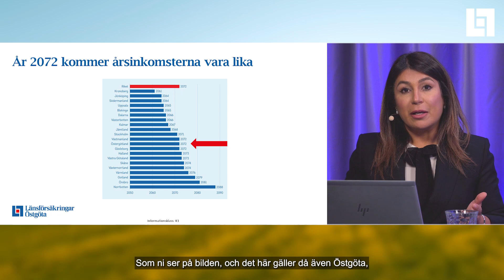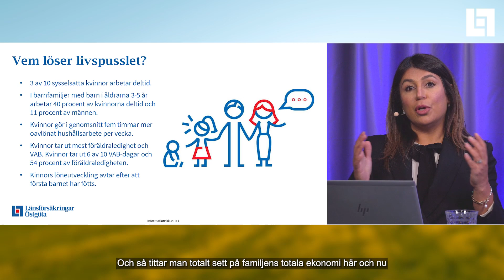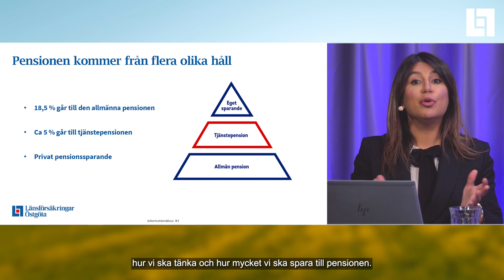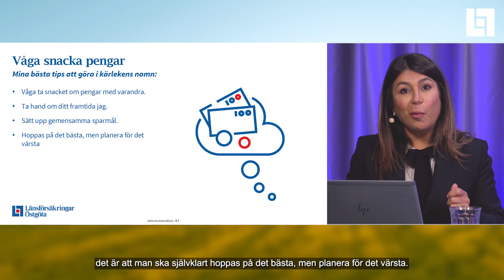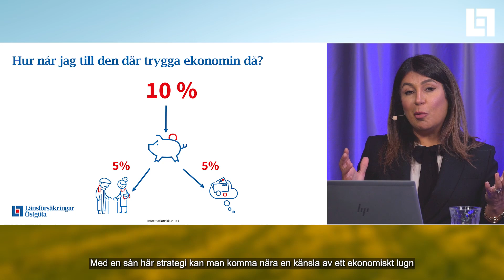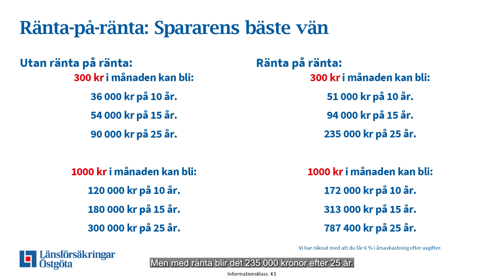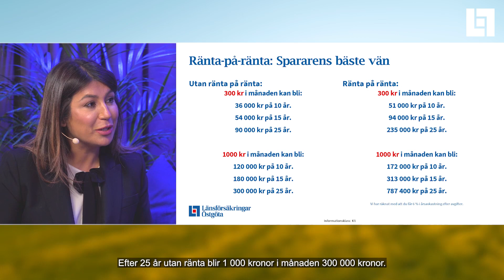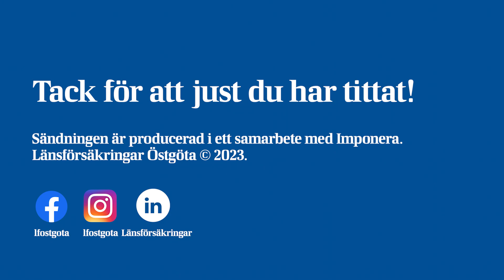Hur påverkar småbarnstiden ditt sparande och din pension?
Det är mycket som påverkar din framtida lön – något man inte alltid funderar på under den perioden i livet. Det är inte dumt att ha koll på vilka effekter vissa val i livet ger och här får du Länsförsäkringars pensionsekonom Trifa Chirehs bästa tips och råd.